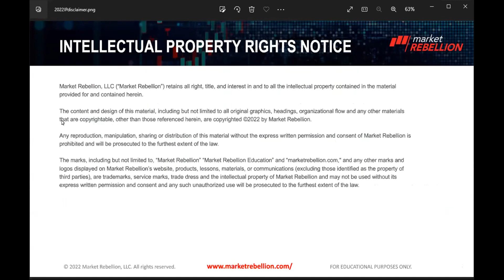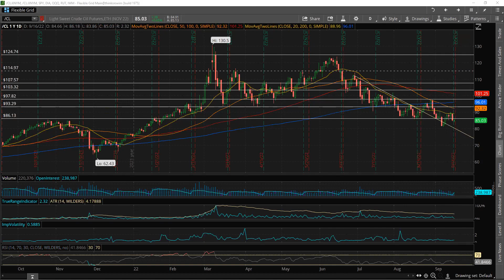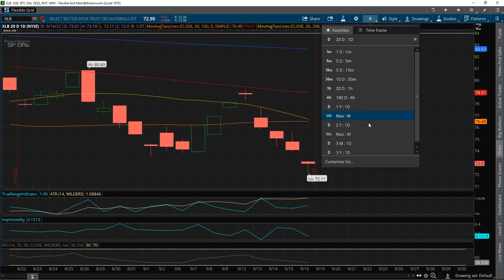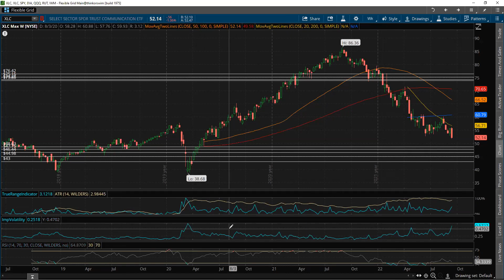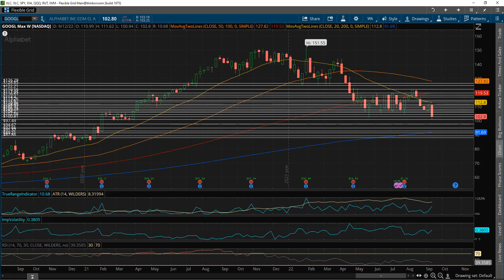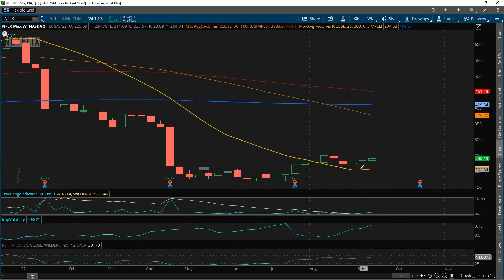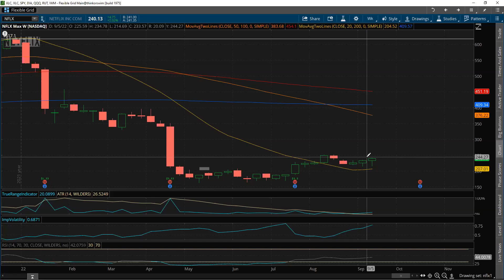Sector Situation - September 18, 2022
Looking at each sector for strength/weakness opportunities using technical analysis/